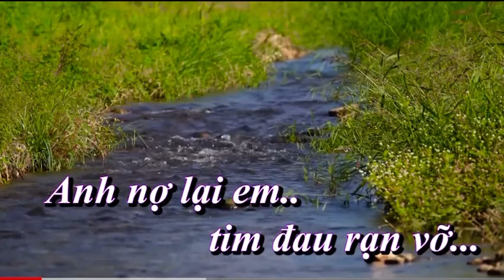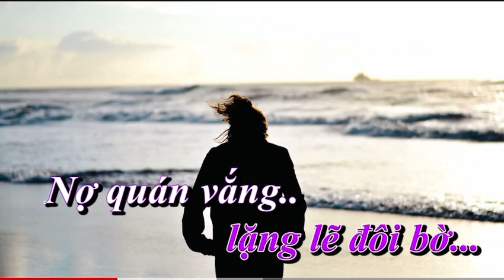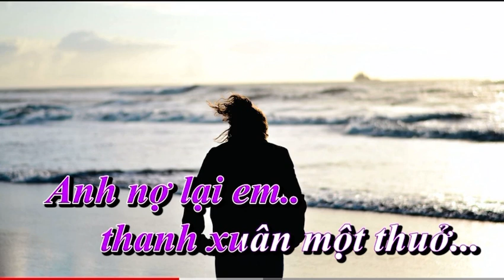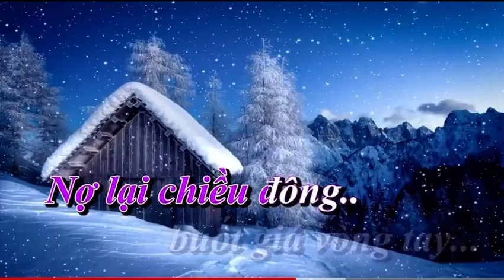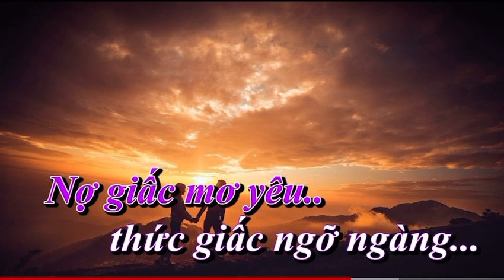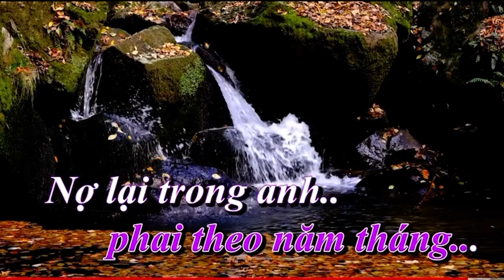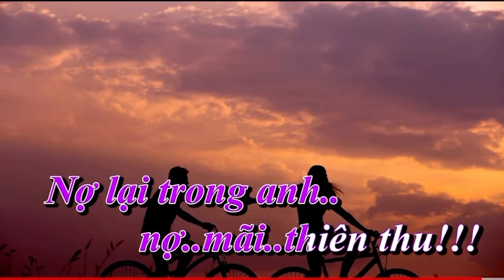Karaoke Nợ cho nhau . Tone Nữ